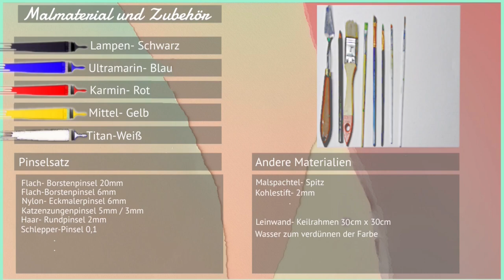Einfach malen mit Acrylfarben:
Heute habe ich einen Teich gemalt.

Inspiriert vom Künstler joony_art 🙏❤️
Er ist ein großartiger Künstler, ihr solltet euch auch seine Künste ansehen

* Lampen Schwarz
* Ultramarin Blau
* Karmin Rot
* Mittel Gelb
* Titan Weiß.